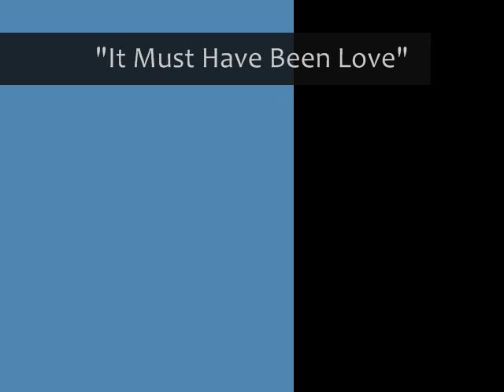It Must Have Been Love (A Clark/Lois Video)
A Clark and Lois music video from Lois POV.  I know this song must have been done to death with these two, but I think it really captures the feelings that Lois is experiencing in the episode "Bride".